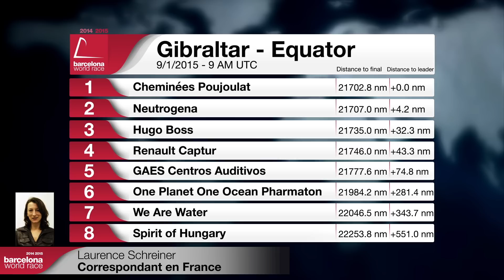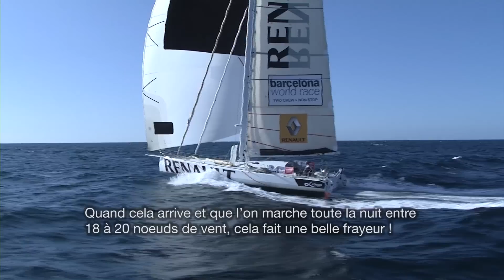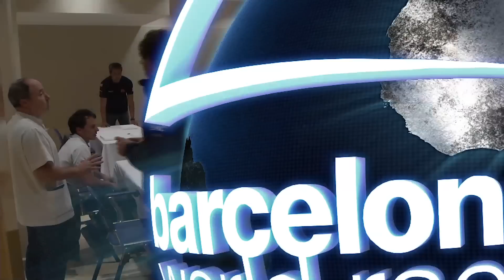(Français) - Le direct du jour 10 - Barcelona World Race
La Barcelona World Race est la première et la seule régate en double (deux membres d'équipage par bateau), sans escale autour du monde.

Cette boucle autour de la planète part et arrive à Barcelone (Espagne).  Il s'agit d'un défi sportif extrême et d'une aventure océanique qui mettent les limites humaines à l'épreuve. Organisée par la Fondation Barcelonaise pour la Voile Océanique (FNOB), la régate fait partie du championnat du monde IMOCA Ocean Masters.

Le départ de la course sera donné le 31 décembre 2014 à 13h00, avec une ligne de départ mouillée en face du W Barcelona hotel devant le port de la ville. Les premiers concurrents sont attendus à la fin du mois de mars 2015.

Les bateaux parcourent 23 000 milles nautiques lors d'une circumnavigation de Barcelone à Barcelone, en laissant les caps de Bonne Espérance (Afrique du Sud), Leeuwin (Australie) et Horn (Chili) à bâbord (leur gauche) et l'Antarctique à tribord (leur droite). Pendant les trois mois de course, les skippers tracent leurs routes au milieu de 12 zones climatiques et traversent trois océans, en plus d'une navigation dans la mer Méditerranée.

Les équipages naviguent sur des IMOCA 60 de 18,28 mètres de long. Leurs mâts peuvent atteindre une hauteur maximum de 29 mètres, soit la hauteur d'un immeuble de dix étages.